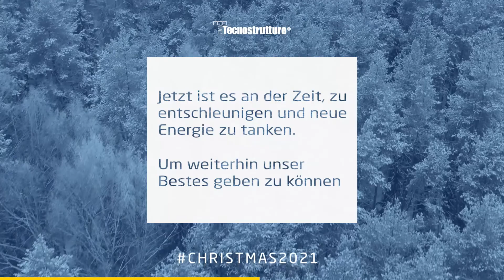Greeting Video 2021 in German